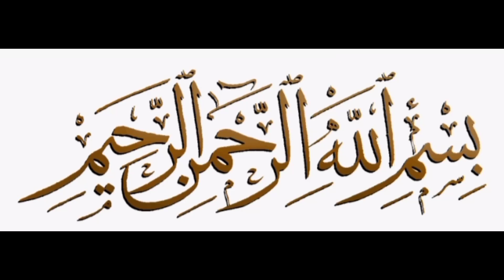New Makeup Opening 😀//Affordable Online Makeup Shopping //First time Online Makeup Shopping 🛍️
Welcome to my YouTube channel.My Chennal name jannat Fashion Designing.This vedio about New Makeup Opening 😀//Affordable Online Makeup Shopping //First time Online Makeup Shopping 🛍️.It's amazing product you must try it.

Waiting for your feedback And Keep
watching for more updates.